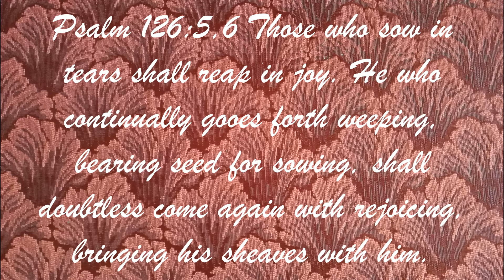Leviticus: God's Picture Book On Worship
Pastor John Sears presents his message “Leviticus: God's Picture Book On Worship”, available to view Sunday October 4, 2020. Visit our web site on your computer, laptop, tablet, or smartphone